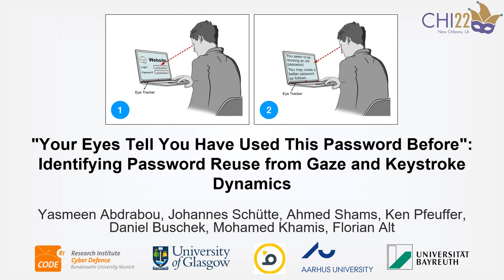[Preview] "Your Eyes Say You Have Used This Password Before": Identifying Password Reuse from ...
[Preview] "Your Eyes Say You Have Used This Password Before": Identifying Password Reuse from Gaze Behavior and Keystroke Dynamics
Yasmeen Abdrabou, Johannes Schütte, Ahmed Shams, Ken Pfeuffer, Daniel Buschek, Mohamed Khamis, Florian Alt

Session: Touch and tangibility

Abstract
A significant drawback of text passwords for end-user authentication is password reuse. We propose a novel approach to detect password reuse by leveraging gaze as well as typing behavior and study its accuracy. We collected gaze and typing behavior from 49 users while creating accounts for 1) a webmail client and 2) a news website. While most participants came up with a new password, 32% reported having reused an old password when setting up their accounts. We then compared different ML models to detect password reuse from the collected data. Our models achieve an accuracy of up to 87.7% in detecting password reuse from gaze, 75.8% accuracy from typing, and 88.75% when considering both types of behavior. We demonstrate that \revised{using gaze, password} reuse can already be detected during the registration process, before users entered their password. Our work paves the road for developing novel interventions to prevent password reuse.